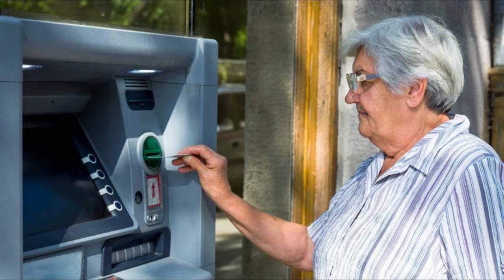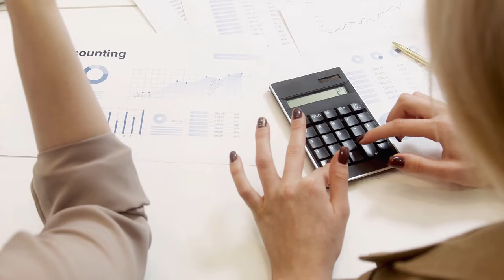Emekli promosyon tutarları değişti! İşte en yüksek ödemeyi yapan bankalar